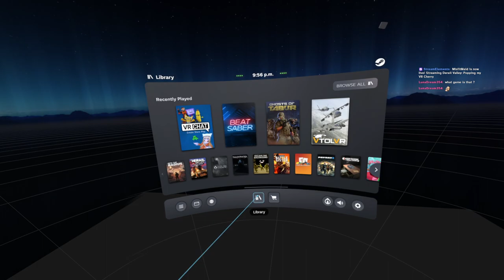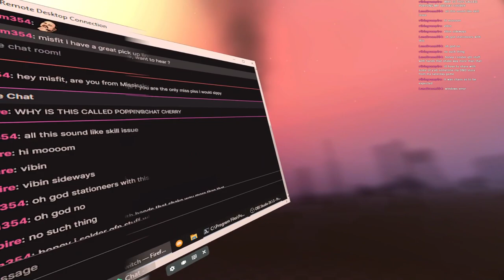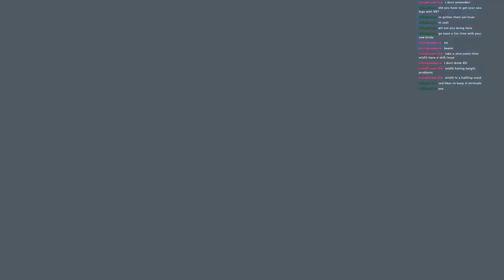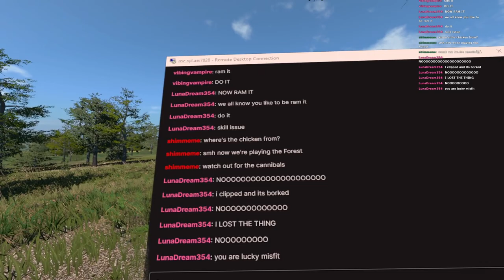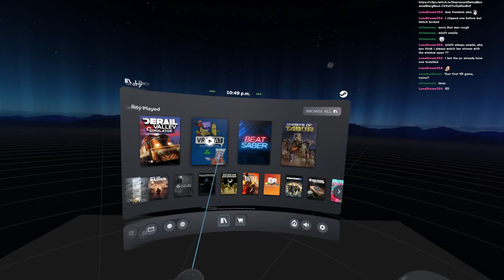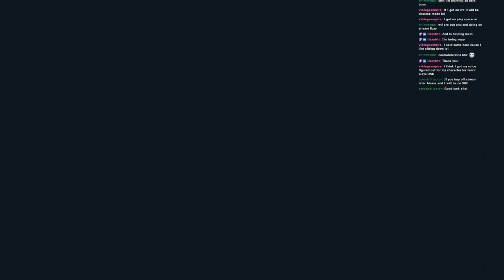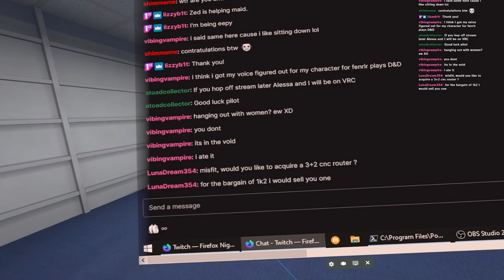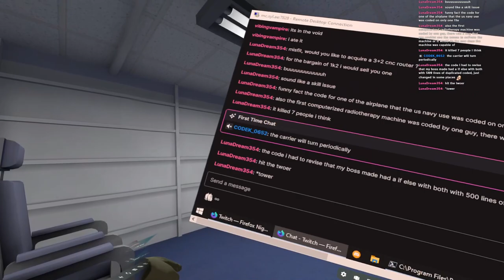Popping my VR Cherry